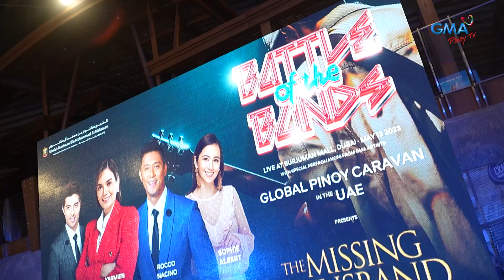Yasmien Kurdi on 'Stronger Together' Podcast Full Episode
Alam n'yo ba na bago pa siya naging artista sa Pilipinas at sumali sa StarStruck, may experience na raw si Yasmien Kurdi sa pag-arte at pagpe-perform? At hindi lang basta-basta ang audience niya dahil mismong royal family sa Kuwait ang nakakapanood ng kanyang performance!

Let's get to know more about Yasmien Kurdi in this full episode of the 'Stronger Together: The GMA Pinoy TV Podcast.'